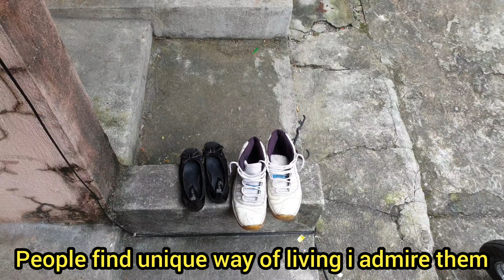Door to Door Shoe and Fan Repair | Philippines